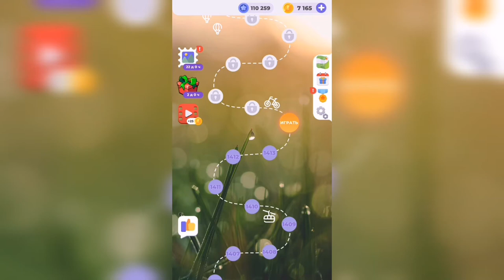Линия слова / Сказочные солончаки / Уровень 1414